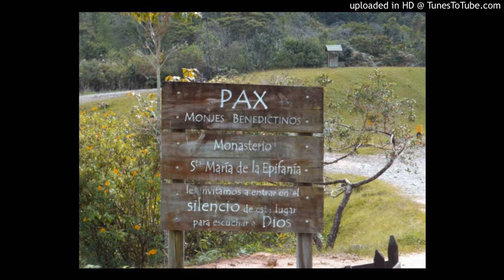paisajesonoro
Paisaje sonoro inspirado por el monasterio Benedictino de Santa María de la Epifanía a las afueras del municipio de Guatapé, Antioquia, Colombia.

Ningún sonido se grabó en el lugar.

-J.Zazvurek
-Kyster
-digifishmusic
-mzui
-Hitrison

También sonidos de los siguientes videos, todos los derechos a sus autores:
- por Marcial Ruiz Donoso, bajo la licencia estándar de Youtube
- subido por JesusestmonDieu interpretado por el coro de monjes de la abadía de Saint Peter of Solesmes Francia, bajo la licencia estándar de Youtube

La imagen fue tomada del siguiente video, todos los derechos a sus autores:
- Subido por harold agudelo bajo la licencia estándar de Youtube